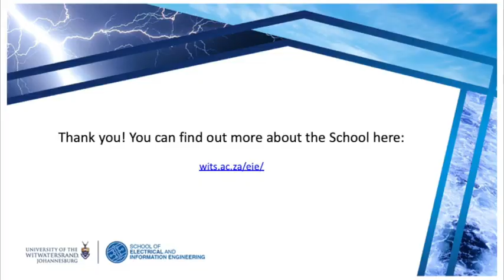Welcome address by the Head of School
Welcome to our virtual Open Day where our final year students are showcasing their capstone projects!

To view their projects, have a look at the playlists in the School of Electrical and Information Engineering channel: